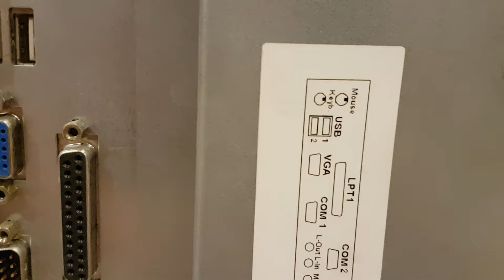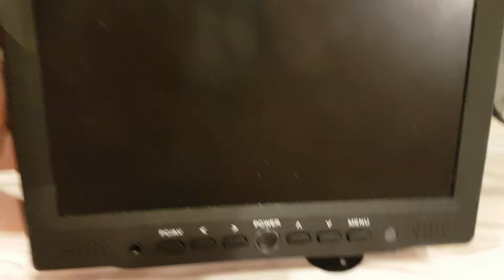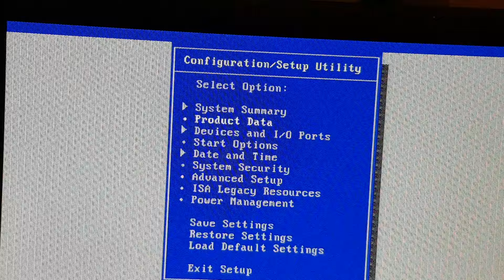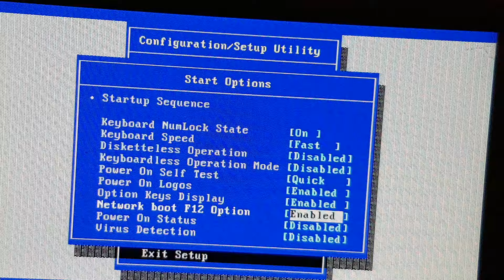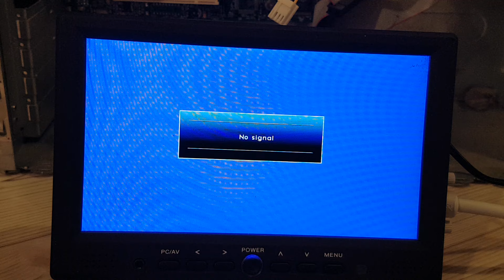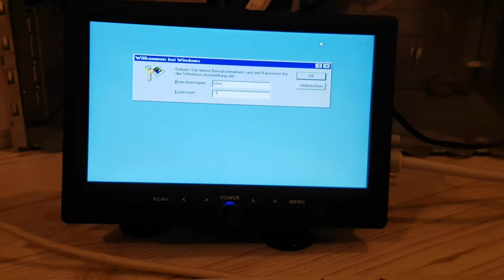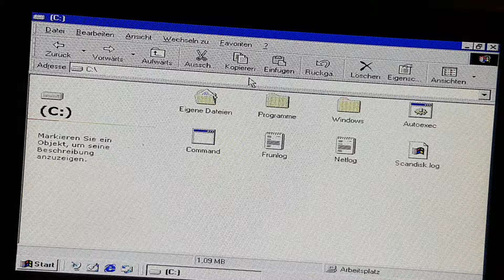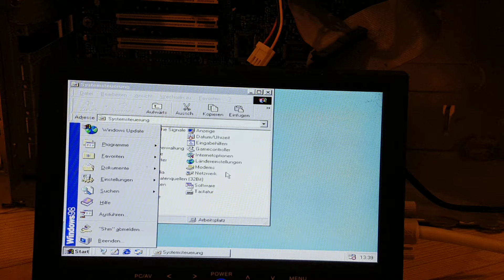Retro PC für Spiele zusammen stellen. RetRO 1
Erst mal schauen was ich habe!